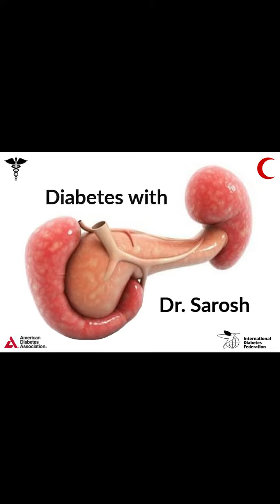Nasal_Bleeding and Hypertension - नाक से खून बहना और हाई बी.पी. ناک سی کھون بہنا اور ہائی بی پی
It is a common notion that hypertension or high blood pressure leads to epistaxis or nose bleeding. That is a misconception. In fact most hypertensive patients never have nasal bleeding, and most patients who have nasal blood loss do not have hypertension.
Rarely bleeding disorders like leukemias, platelet disorders, von_Willebrand disease, hereditary hemorrhagic telangiectasia etc.
The nasal bleeding is a rupture of a small plexus of capillaries so the blood is arterial - bright red, and the flow is tap like. The sight of blood in fact leads to anxiety and increase in blood pressure. But as the epistaxis stops, BP settles down.

Dr. Sarosh Ahmed Khan, MBBS; MD; FACP; FRCP (Edin)
Director and Senior Consultant Internal Medicine,
NaseeM Medical Center
Baghe Mehtab, Srinagar, Kashmir, JK 190019